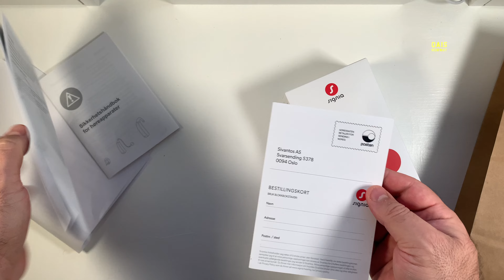Signia Active Pro IX Unbox ( better apple airpods 3 )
Signia Active Pro IX Unbox, better than Apple AirPods, apple airpods pro 3
افضل سماعة بالعالم وافضل من ابل ايربود ٣